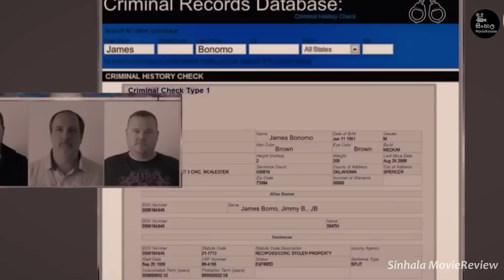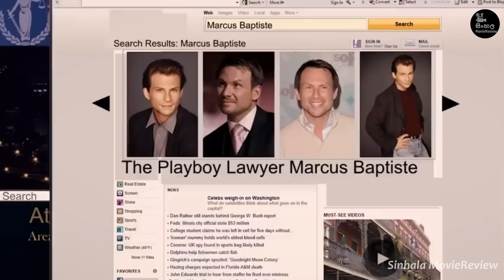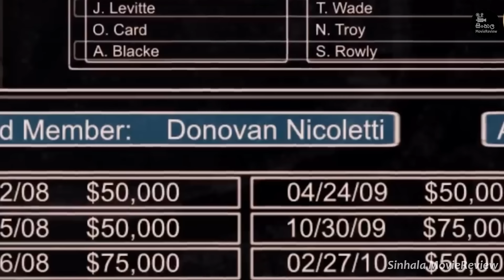දූෂිත පාලකයින් එලවන්න ටව්න් එකට අලුතින් එන පොලිස් නිලධාරියා 🎬 Movie Explained in Sinhala | 2024 new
දූෂිත පාලකයින් එලවන්න ටව්න් එකට අලුතින් එන පොලිස් නිලධාරියා | "Bullet To The Head 2012" Ending Explained in Sinhala | Sinhala Movie review | sinhala movie recap